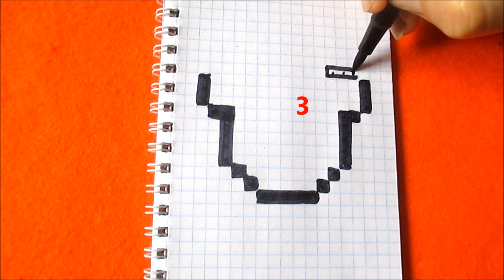Мышка 🐭 Как рисовать по клеточкам Маленькие Рисунки © How to Draw Mouse Pixel Art for Kids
Очень Маленький рисунок по клеточкам Мышка. Как нарисовать очень просто Мышку. Простые красивые рисунки по клеточкам в тетрадке в клетку. Как рисовать по клеточкам простые рисунки для детей. Новый Год 2020 Мышка Крыса по клеточкам поэтапно. Как нарисовать по клеточкам поэтапно простой красивый рисунок в тетради в клетку - Обучение.
Рисуем красиво в тетради картинки по клеточкам фломастерами и маркерами в стиле Пиксель Арт  - обучающее видео для детей и взрослых. Украшаем тетради, блокноты, дневники. Рисунки фломастерами для детей. Нарисованные картинки в тетради в клетку. Что может нарисовать ребенок в тетради в клетку. Что можно нарисовать по клеточкам в тетради. Что можно нарисовать ребенку или с детьми. Рисуем с детьми рисунки для срисовки.   Интересные картинки для срисовки. Как научиться рисовать простые картинки для детей. Шаблон схема для вязания, вышивки, мозаики, майнкрафт.

如何在平方筆記本中繪製。 簡單的畫框的兒童。 如何繪製簡單的圖片-在抄寫本中逐步學習視頻課程。
كيفية رسم في دفتر تربيع. رسم بسيط من صناديق للأطفال. كيفية رسم صورة بسيطة - فيديو درس خطوة بخطوة في الدفتر.
Cómo dibujar en el cuaderno cuadrado. Dibujo simple por cajas para niños. Cómo dibujar la imagen simple: lección en video paso a paso en el cuaderno.
ਸਕਵੇਅਰਡ ਨੋਟਬੁੱਕ ਵਿਚ ਡਰਾਅ ਕਿਵੇਂ ਕਰੀਏ. ਬੱਚਿਆਂ ਲਈ ਬਕਸੇ ਦੁਆਰਾ ਸਧਾਰਣ ਡਰਾਇੰਗ. ਸਧਾਰਣ ਤਸਵੀਰ ਕਿਵੇਂ ਕੱ drawੀਏ - ਕਾੱਪੀਬੁੱਕ ਵਿਚ ਕਦਮ-ਦਰ-ਕਦਮ ਵੀਡੀਓ ਸਬਕ.
स्क्वेर्ड नोटबुक में कैसे ड्रा करें। बच्चों के लिए बक्से द्वारा सरल आरेखण। कॉपीबुक में स्टेप बाय स्टेप सरल चित्र कैसे बनाएं।